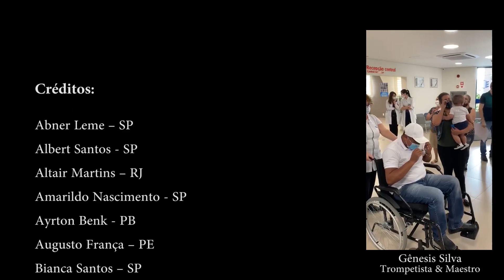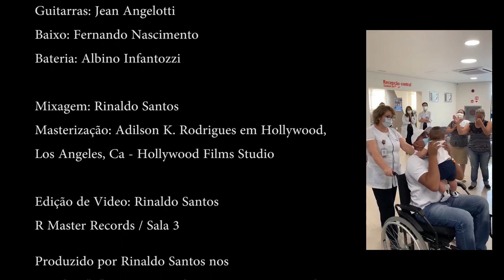Nossa Lembrança e Homenagem ao Líder de Todos os Líderes Brasileiro. “Altair Martins 🎺”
Com Pesar Noticiamos o Falecimento de Altair Martins, O video em questão hoje se torna uma homenagem ao que foi um dos Maiores Trompetistas do Brasil, Altair Martins, nossos mais profundos sentimentos a toda família e amigos!

Assista Esse Video e Emocione-se uma vez mais com Altair Martins

Sons da Esperança - 00:00.
Altair Martins Solo A - 01:34.
Altair Martins Solo B - 02:06.
Altair Martins Dueto  - 04:17.
Altair Martins Solo Leader - 04:35.
Altair Martins Gran Finale - 04:49.

SONS DA ESPERANÇA - 39 Trompetistas Brasileiros

O projeto Sons da esperança, composição/produção de Rinaldo Santos, idealização/arregimentação de Naber de Mesquita e apoio da ABT, reune 39 trompetistas de diferentes partes do país, acompanhados de uma excelente banda. O resultado celebra a vida dos que venceram a doença, relembra aqueles que nos deixaram e homenageia todos os trabalhadores que lutam diariamente na linha de frente neste grande combate.

Se no passado o trompete foi utilizado como ferramenta de anúncios de preparação para a batalha, que hoje, os sons da esperança, propagados por nossos trompetes, anunciem um futuro melhor.

A ABT é eternamente grata a Rinaldo e Naber pelo trabalho incansável e oportunidade de realizar um projeto tão grandioso e digno do que acreditamos que seja nossa missão: congregar, em uma verdadeira associação, os mais diversos trompetistas brasileiros com o intuito de contribuir para a educação e cultura do nosso país.

Flávio Gabriel
Presidente da ABT

👨🏽‍⚕️👨🏻‍💼👩🏼‍🌾 Já está disponível o Combo de Partituras e Playbacks do Santo Trio!

Descubra a magia do Santo Trio Play, ideal para músicos em busca de total imersão em um conjunto harmonioso. Com partituras para todos os instrumentos e seis versões cativantes de playbacks em cada música, este projeto excepcional de Rinaldo Santos elevará sua música a novos patamares. Adquirindo o Combo com as Músicas do Santo Trio, você recebe atualizações por um ano, incluindo todas as novas músicas do Santo Trio e mais 100 songbooks consagrados com Standards do Jazz, Pop e MPB.
Estude e aprimore suas habilidades, independentemente do instrumento que você toca! Transforme cada nota em uma experiência extraordinária.

 Um curso voltado para músicos que precisam aprender gravar em casa seu instrumento, de forma clara e objetiva, abordarmos noções dos equipamentos e softwares básicos e necessários para iniciarmos a nossa gravação de forma profissional, Eternize-se musicalmente em todo o planeta  assim como eu fiz e consegui e SEJA VOCÊ MESMO o seu próprio "PRODUTOR, CONTRATANTE ou GRAVADORA" que esperou até agora e nunca apareceu, simplesmente porque você ainda não sabia como aparecer de verdade!

Somente aos que chegarem agora, levarão minha coleção de Ouro com os Playbacks e Partituras que sempre guardei a 7 chaves, e mais 100 Songbooks Especiais durante 1 Ano!!!

Clique no Link e acesse o curso de perto, com garantia de 100% de satisfação ou seu dinheiro de volta!!!

⚠️ Playbacks e Partituras  da Harpa Cristã acesse o Link Abaixo!
São os 640 Hino da Harpa Cristã (Playback e Partituras) + 40 Realbook´s + 100 Songbook´s com 1000 Partituras e Playbacks para todos os Instrumentos.

Ajude Compartilhando esse Video!!!

Não esqueça de Comentar o Video

🏆  Aprenda fazer Videos de musica e destaque-se com o Curso Music Start

📪  Contato com Rinaldo Santos:
Fanpage FB: @rinaldosantosoficial